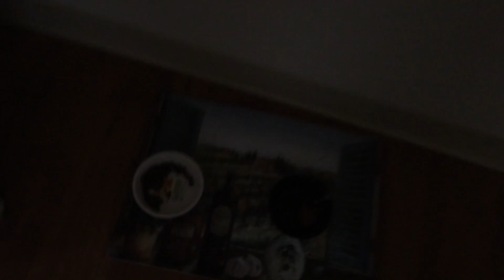We found a cat let's name him and give it back to it's owner